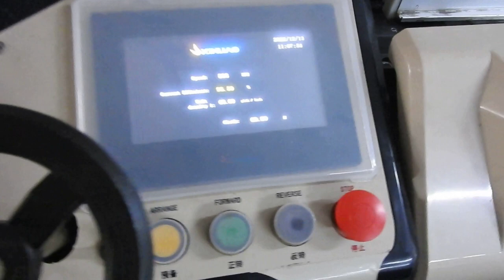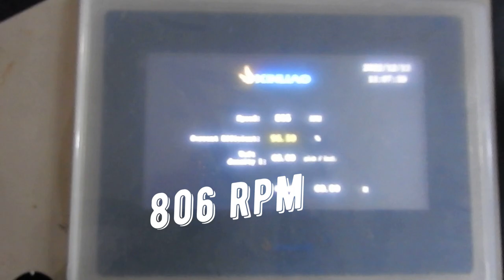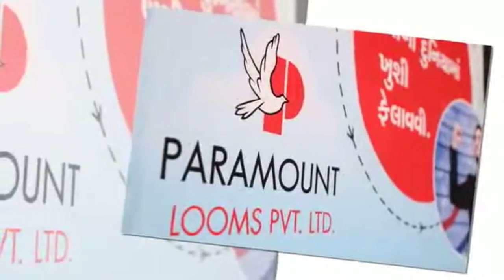Water jet looms PARAMOUNT HAPPY CUSTOMER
Paramount has hundreds of installations of water jet  looms in Surat. Paramount looms pvt lts is number one company providing textile weaving machines.
paramount also helps its customers to get weaving jobs from all over the world.